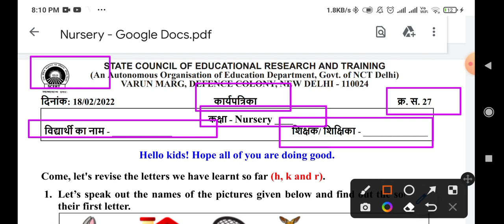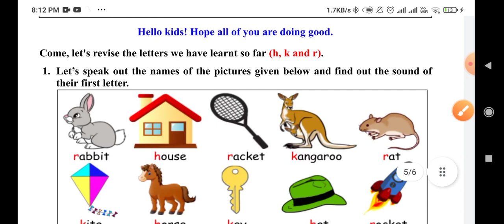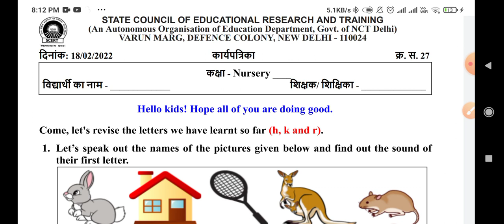pathan abhiyan class nursery worksheet 27 (18/2/22)/pathan abhiyan Maths worksheet27 / week 5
26worksheetclassNur
17/02/2022 class Nur Hindi worksheet
17/02/2022 classNur Hindi worksheet26
17/02/2022 classNur Hindi worksheet no26 solution
Scert worksheet class Nur Hindi
Scert worksheet class Nur Hindi26
Today worksheet
Hindiworksheet26classNur_17february2022
classNurHindiworksheet26_17february2022
Hindiworksheet26
Hindiworksheet26classNur
classNurHindiworksheet26
classNurHindiworkshetHindi26
Hindiworksheet26classNur
Scert Hindiworksheet26classNur
Hindiworksheet26classNur
HindiworksheetHindi
Hindiworksheet26classNur
Hindiworksheet26